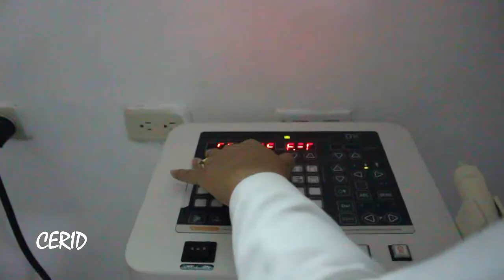Ángel Nieves y su experiencia en CERID | LDUP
Ángel Nieves visitó @cerid.ec y esta fue su experiencia.